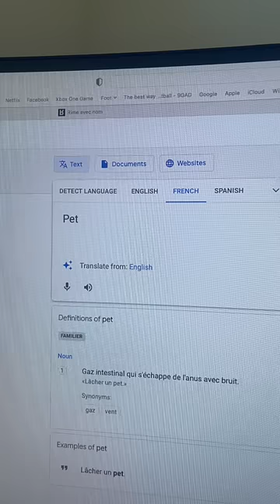Pet Your Dog In French